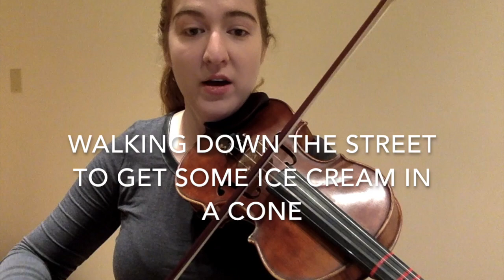A Sunday Walk Part 1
This video is about A Sunday Walk Part I